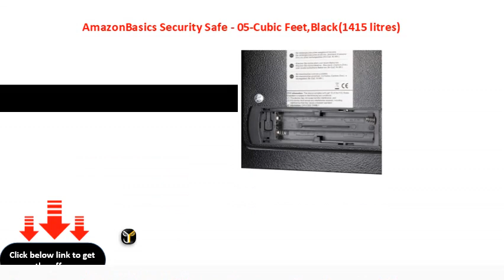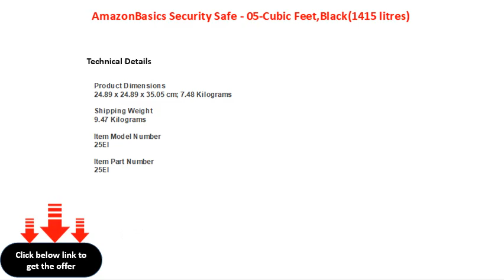AmazonBasics Security Safe 05 Cubic Feet,Black1415 litres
AmazonBasics Security Safe - 0.5-Cubic Feet,Black(14.15 litres)
AmazonBasics Security Safe  05Cubic Feet,Black(1415 litres)